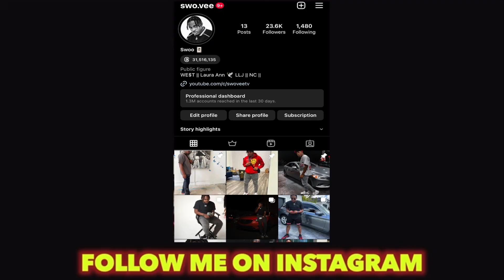SHE ASKED ME TO SPEND THE NIGHT… I SAID YES 😍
MORE BANGER COMING 🖤💻